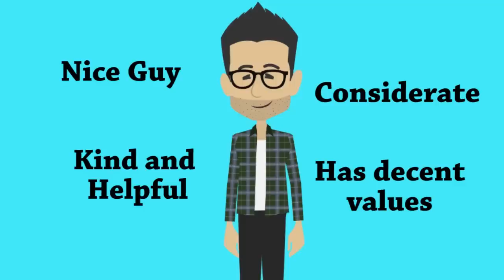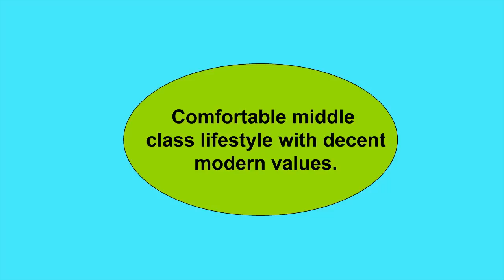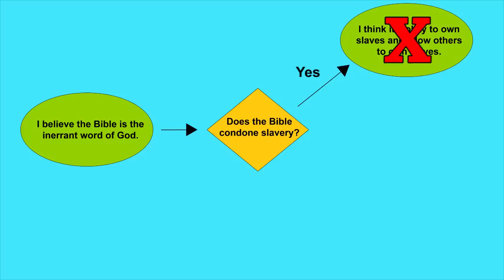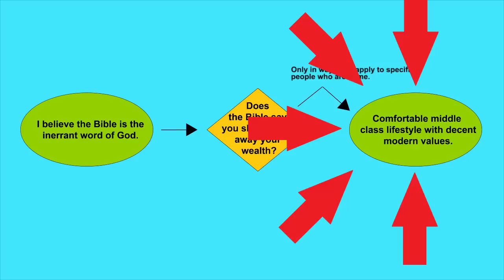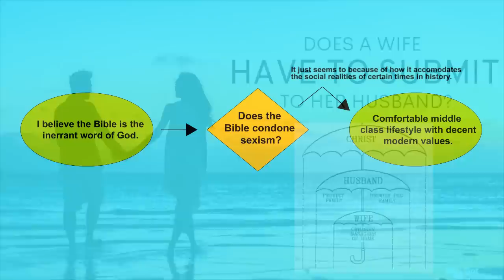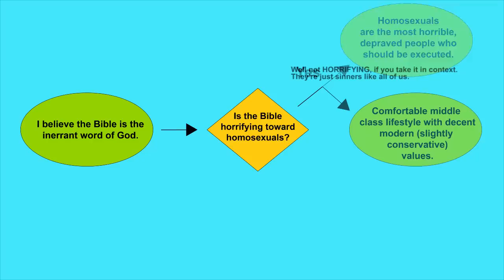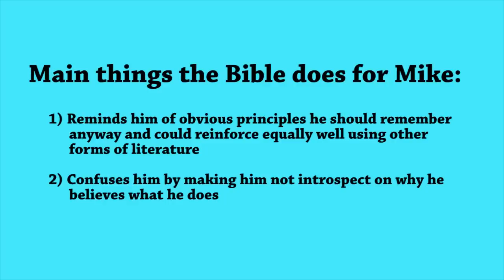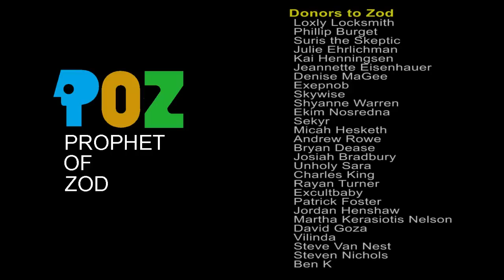The Story of Mike: How a Modern Christian Pretends to Follow the Bible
We all know that modern evangelicals don't REALLY follow the Bible.  That's obvious, because doing so would result in horrible, often criminal behavior.  But does it affect their thinking at all?  How much so, and what role does it play?  This video delves into these questions by exploring the thinking of a hypothetical modern-day Christian.